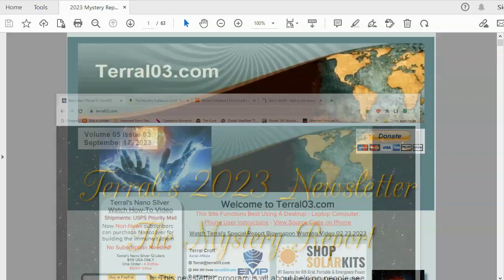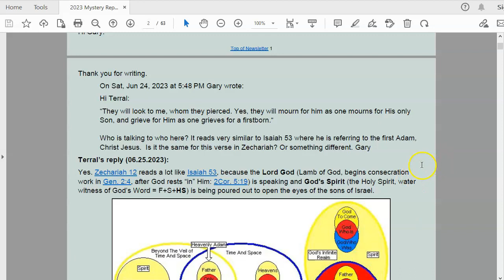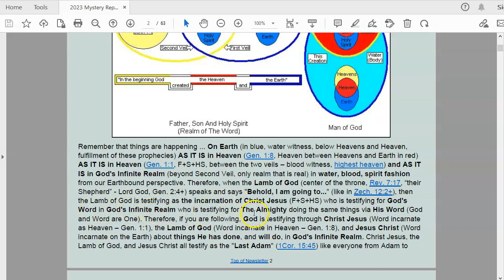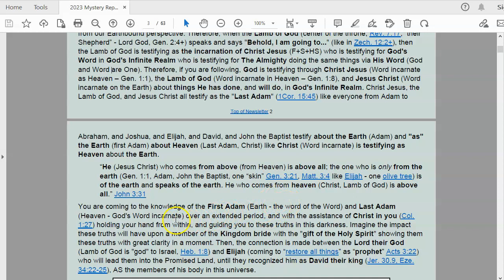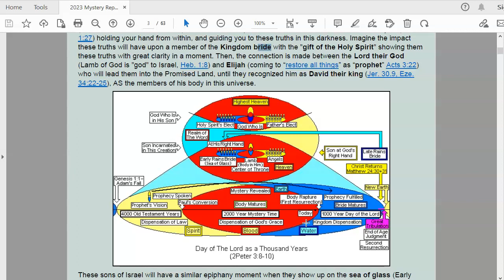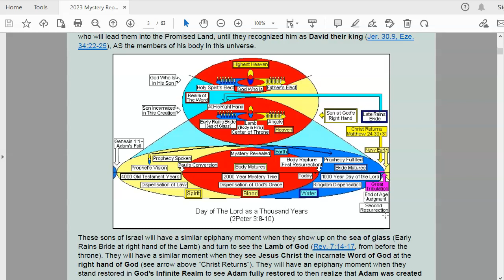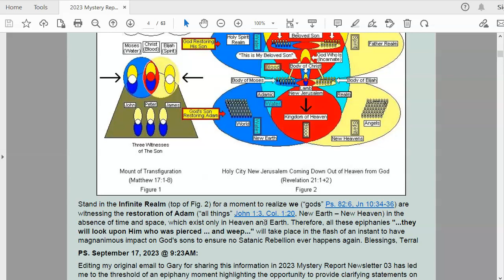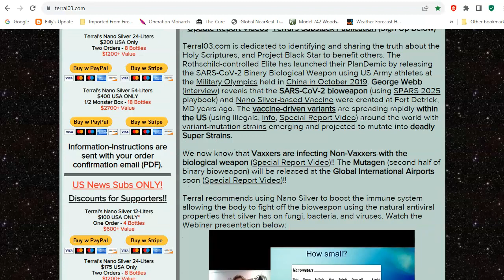2023 Mystery Report Video for Newsletter 03 September 17, 2023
Zechariah 12:10 and Isaiah 53
Epiphanies Regarding First and Last Adam
Written by Gary and Terral
Edited September 17, 2023
Hi Gary:
On Sat, Jun 24, 2023 at 5:48 PM Gary wrote:
Hi Terral:
“They will look to me, whom they pierced. Yes, they will mourn for him as one mourns for His only Son, and grieve for Him as one grieves for a firstborn.“

Who is talking to who here? It reads very similar to Isaiah 53 where he is referring to the first Adam, Christ Jesus.  Is it the same for this verse in Zechariah? Or something different. Gary
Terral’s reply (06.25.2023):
Yes. Zechariah 12 reads a lot like Isaiah 53, because the Lord God (Lamb of God, begins consecration work in Gen. 2:4, after God rests “in” Him: 2Cor. 5:19) is speaking and God's Spirit (the Holy Spirit, water witness of God’s Word = F+S+HS) is being poured out to open the eyes of the sons of Israel.
Get Your Silver-Gold for SHTF:
Dan Thalhuber
License # 40648494
Neutralize Bioweapon Threats:
NASA Future Strategic Issues/Warfare 2025 (Page 93)